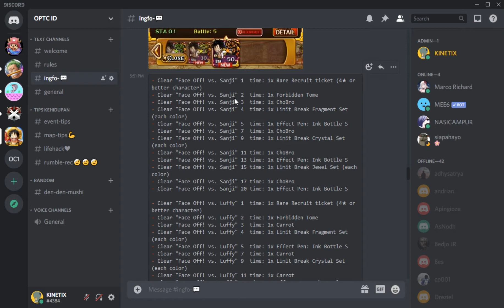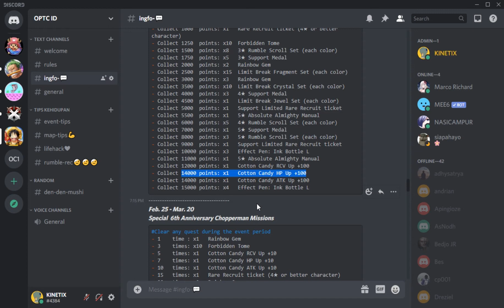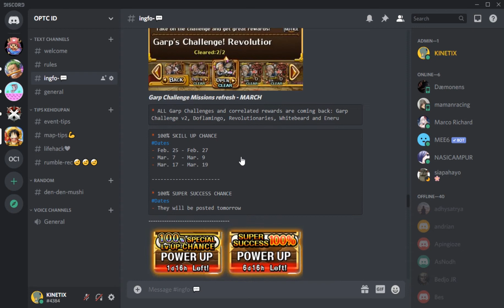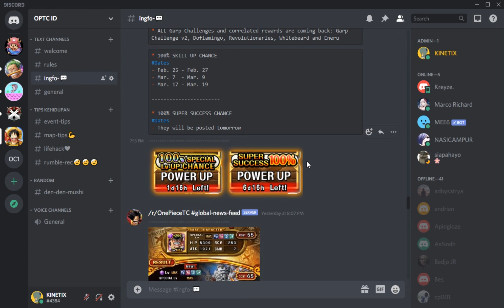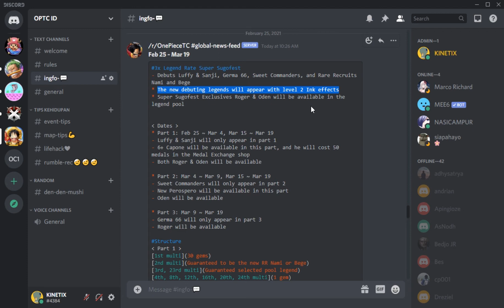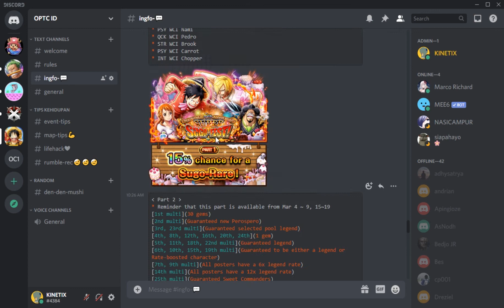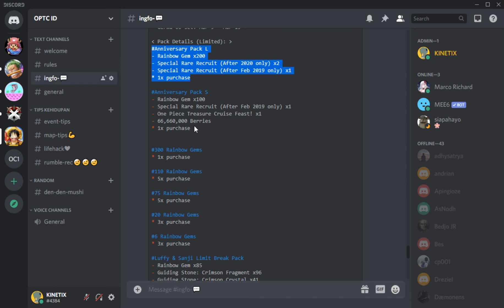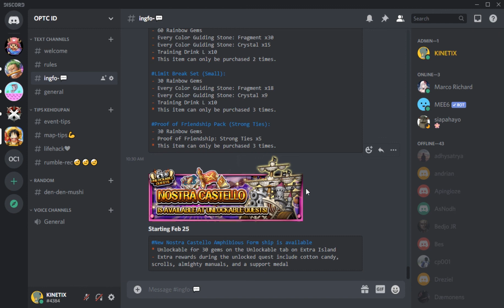NGEJELASIN ISI KARAKTER SETIAP BANNER ANNIVERSARRY!! | OPTC ID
[Landscape Video]

Hallo gaiss!
Ada info tambahan nih dari orang dalem
Isinya ada beberapa event baru, detail event, dan isi karakter tiap banner nya biar kalian tau harus gacha dimana!

Stay Still with Your Head!